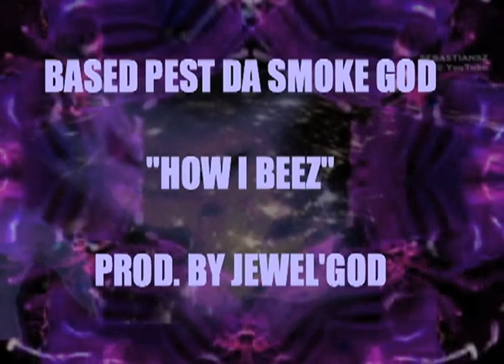BASED PEST DA SMXKE GXD - HOW I BEEZ (PROD. JEWEL'GOD)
PRODUCED BY JEWEL'GOD SALUTE TO ALL MY WAVY FEMALES I SEE YA

FOLLOW ME & VIBE @BASEDPEST

"KINGSMXKE 1990"